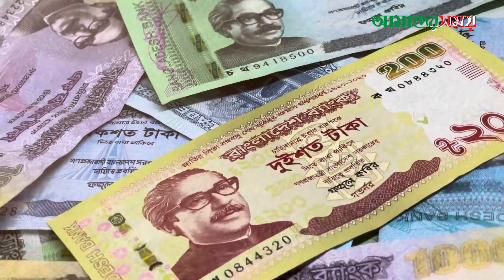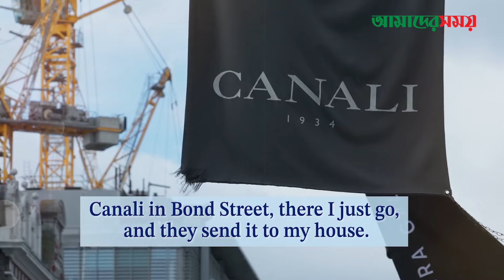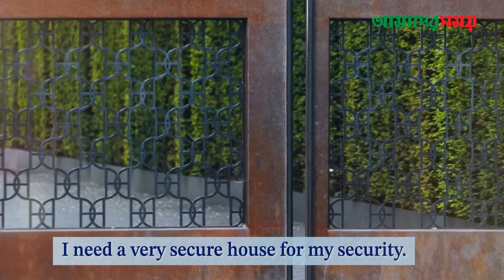যেভাবে যুক্তরাজ্যে ৩৬০ বাড়ির মালিক হন ভূমিমন্ত্রী | সাইফুজ্জামান চৌধুরী জাভেদ | Ex BD Land Minister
**Office Address**:

118-121, Tejgaon I/A, Dhaka-1208, Bangladesh